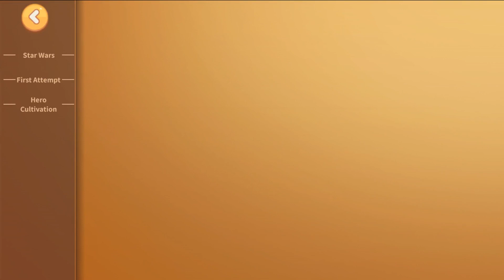Build Master MarsVille - Gameplay Walkthrough Part 20 (Android, iOS)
Welcome to Build Master: MarsVille! You are the one chosen to build this city from scratch. You'll need to prove yourself worthy of being called "Master Builder" by completing missions and challenges with skillful planning and execution capabilities.

Your first task is to find a suitable site where you can build and extract resources. With the location identified, a new challenge comes: sourcing materials for construction. After all, you'll need a roof overhead. You must draw upon your expertise in resource extraction techniques like mining ore or harvesting wood.

After stocking up on adequate resources, it's time to build something, like bridges and roads! Soon, bridges that span vast gaps are built, and a bustling industrial center with factories and shops starts to take shape. To ensure goods and services can be delivered efficiently, you decide to plan convenient transportation networks.

As your town expands further and becomes a big metropolis, there is plenty of room for more citizens – both human and alien alike who offer attractive deals on housing costs and amenities. Soon enough your city will become a thriving hub full of life!

So are you ready to experience something truly unique? Grab your mobile phone (and maybe some snacks) to embark on this galactic adventure now!